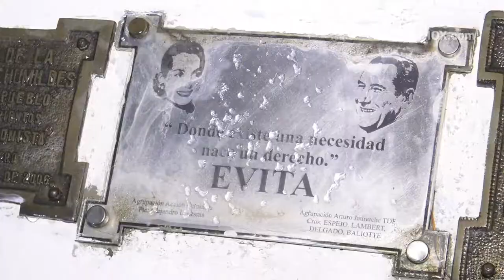[USHUAIA] Eva Perón, El Aniversario de su muerte | Monumento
El aniversario de la muerte de Eva Perón, en el monumento de Maipú y Roca

🎞Camarógrafo, Editor: WHIOX
(Francis Mazzucco)